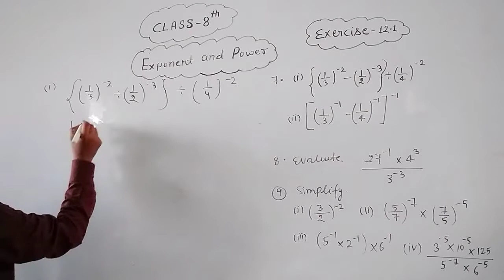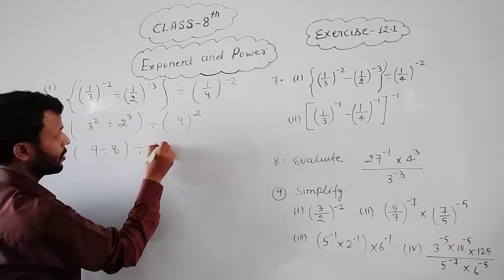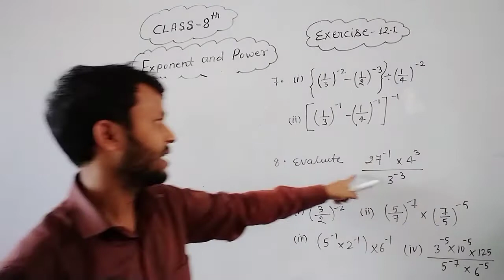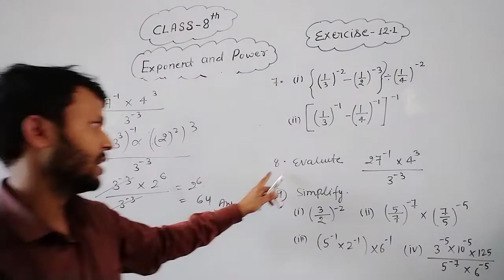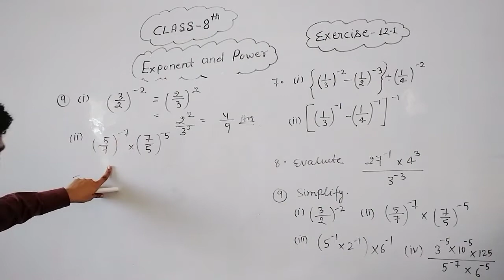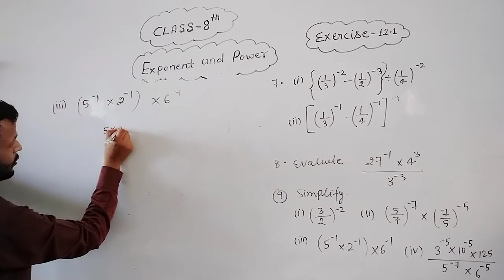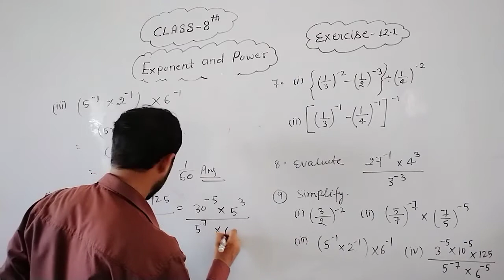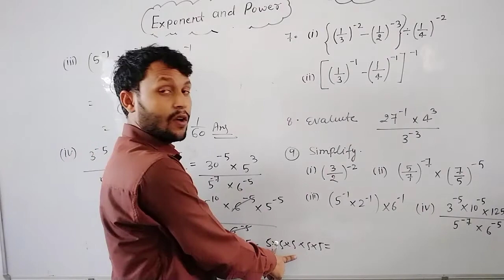August 26, 2020